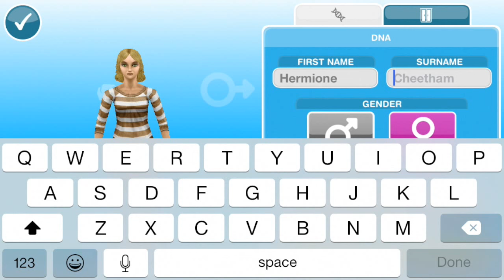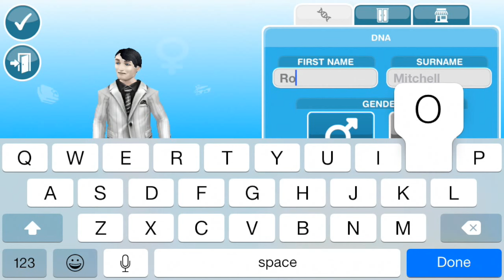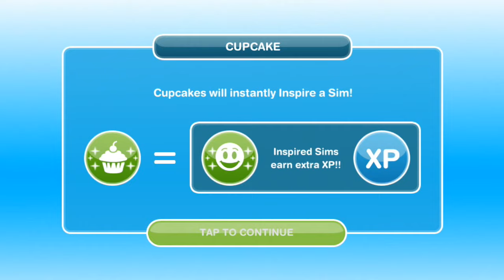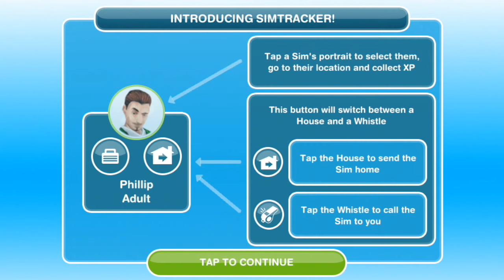Sims FreePlay - Hermione & Ron Move In! (Let's Play Ep 1)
This is episode 1 of a Let's Play series for The Sims FreePlay. We're starting from the very beginning, with Hermione Granger, Ron Weasley, and Harry Potter as the town's founding sims! (More characters from other fandoms will follow.) For this Sims FreePlay Let's Play series, we're doing tutorials and walkthroughs of all Sims FreePlay quests -- on a budget -- until we finally catch up to the Royalty Quest.

If you want to see some of our Sims FreePlay original house designs or pre-built houses in our other towns, check out the playlists on our channel.

For FACEBOOK and GAME CENTER information, check our ABOUT page on our channel Make2!

For Sims FreePlay pictures, follow simslanding on Tumblr and Instagram! For general channel content, follow make2tv on Instagram!